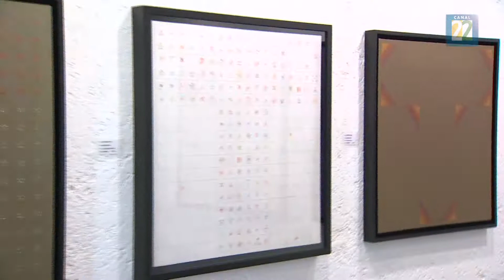Vicente Rojo y sus "Negaciones" llegan a la Galería Juan Martín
Pinturas, serigrafías y un dibujo, conforman la muestra "Negaciones" de Vicente Rojo. Estas piezas del artista plástico nunca se habían mostrado en México y se podrán ver por primera vez a partir de este sábado en la Galería Juan Martín ubicada en  Dickens 33B, colonia Polanco, CDMX.